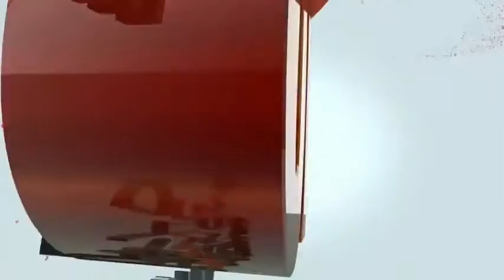World Islamic Economic Forum 2014